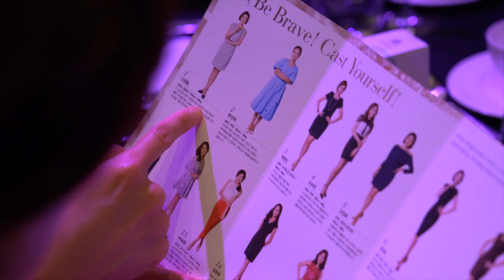K-QUEEN을 선발하는 2019 K-QUEEN 콘테스트! - 최종본선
2019 케이퀸 콘테스트
최종 본선에서 선발된 영광의 대상의 주인공은 누구일지! 영상을 통해 만나보세요🎥